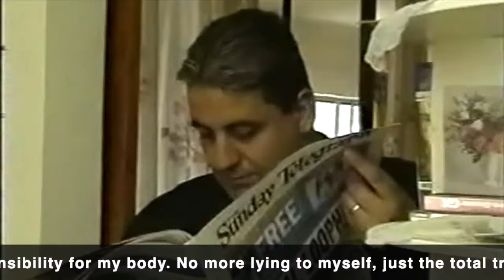My Weight Loss Moment of Truth | At 152 KG / 335 Pounds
MY MOMENT OF TRUTH

It is in your moment of decision that your destiny is shaped.
-Anthony Robbins

Getting Disturbed and Taking Action - Easter 2003

Everyone has a trigger in life; a time where you say 'Enough is
enough!' and somehow you're able to step up to the challenge and
make a decision to change. My trigger had arrived. It was time to
step up!

I believe the absolute low point I reached after all of our miscarriages
and my dieting disappointments, and the disgust I felt when I
watched me on screen, were the crucial factors that triggered
me to make a change.

Being the four-day weekend holiday also gave me quiet time to
let things really sink in, with none of the usual distractions of my
fast-paced life of avoidance tactics-work, cars, money and so on. I
had got myself to this weight. I had to take responsibility for my
actions. I couldn't blame anyone anymore for what I had become. It
was time to be mature and shift my way of thinking.

And something did shift in me that Easter; my brother's weight
loss, my self-loathing, the quiet time, my depression and the video
all compounded and burst the protective bubble I had been hiding
in for 32 years. It was time to change. There was no looking back.
The buck stopped with me, and me only.

Do it for yourself, and remember that ‘If l Can, You Can!”

✅ Low Carb
✅ Vegan
✅ Plant Base
✅ High Protein

👨‍🍳 Shopping List
👨‍🍳 Detailed Nutritional Information
👨‍🍳 High-Quality Recipes

Silvestro xo